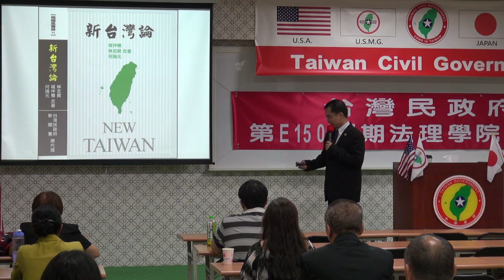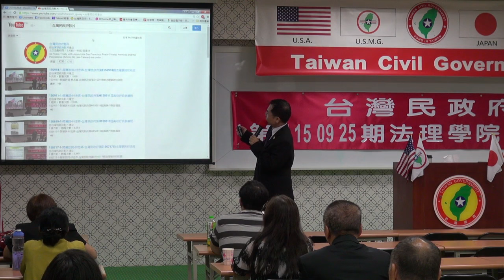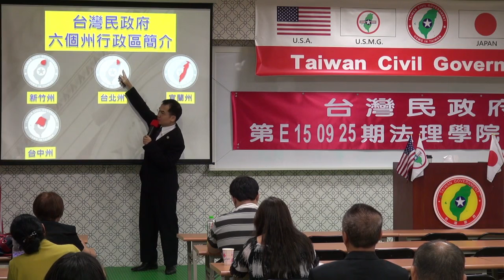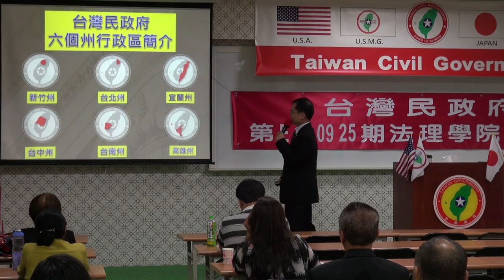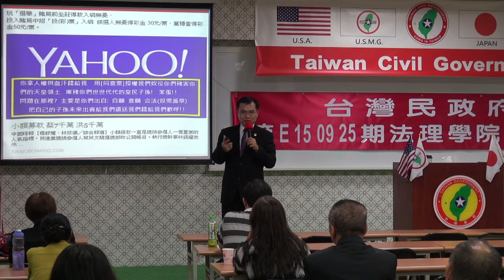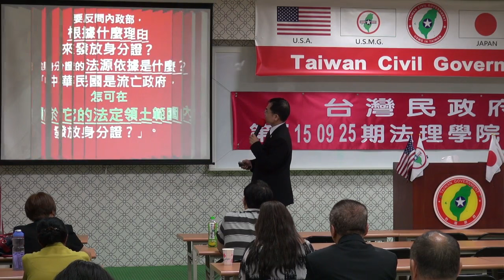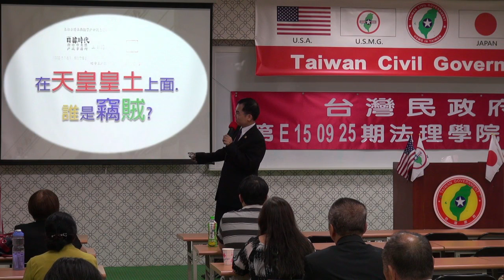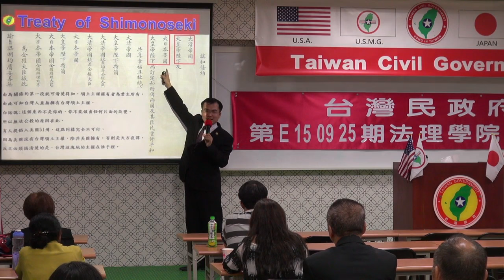150925-2-台灣法理、法理台灣-溫晟志-台灣民政府第E150925期法理學院初級班